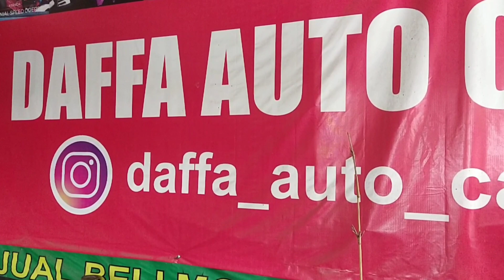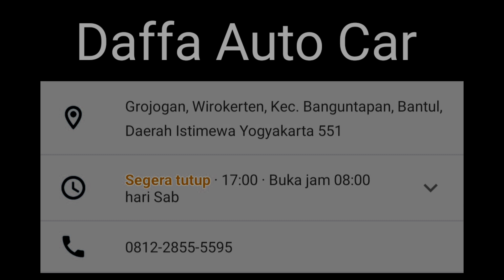bursa mobil bekas jogja, showroom daffa auto car, update 11 Desember 2020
daffa auto car

cek update harga lain di playlist kami
bursa otomotif jogjakarta
admin for bussines
mas herry 123